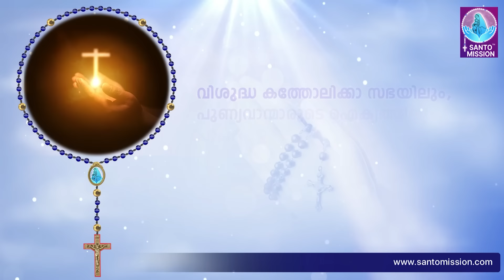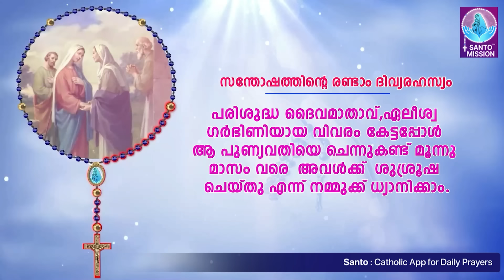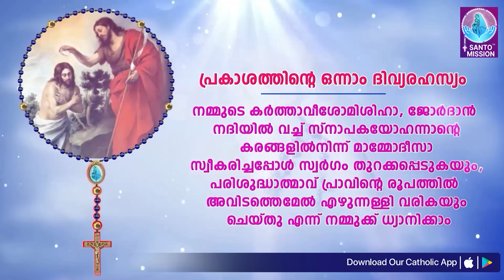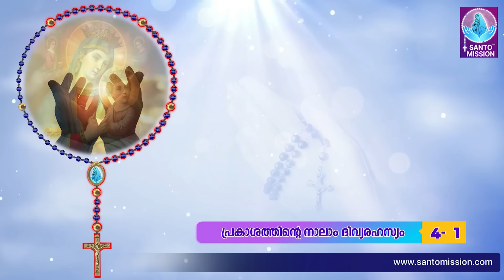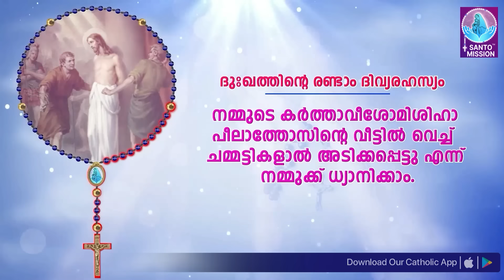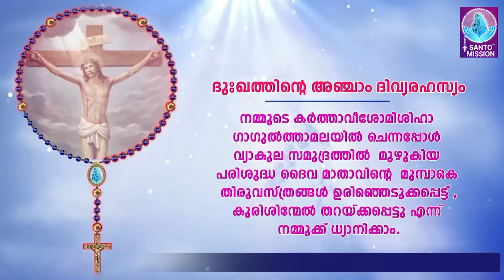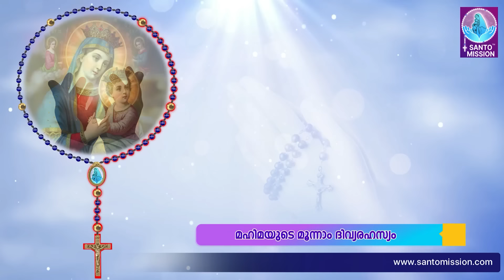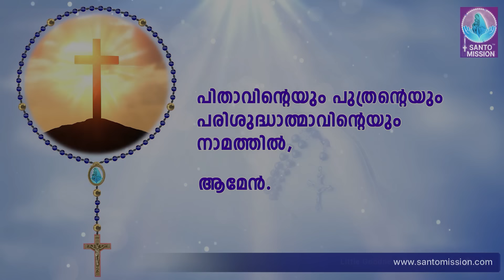സമ്പൂർണ്ണ ജപമാല 🙏🏻 വ്യാഴം🙏🏻September 12, 2024🙏🏻 അഖണ്ഡ ജപമാല🙏🏻 Malayalam Full Rosary